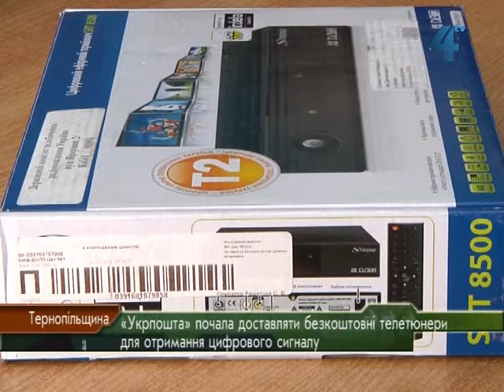"Укрпошта" доставляє безкоштовні телетюнери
«Укрпошта» посилками почала доправляти телетюнери для отримання цифрового сигналу на адреси людей, які писали заяви на одержання безкоштовних телетюнерів. Їх безоплатно отримують інваліди першої та другої груп, інваліди війни третьої групи, особи, які виховують дитину-інваліда, малозабезпечені сім'ї та ті, хто отримує субсидії на відшкодування витрат на оплату житлово-комунальних послуг. На Тернопільщині телетюнери безкоштовно одержить майже двадцять п'ять тисяч людей.